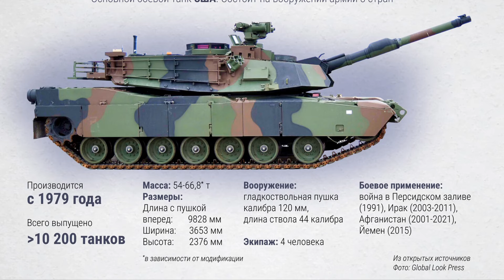እስራኤልን ማመን ከበዳት | የሩሲያ መርከብ ኢራን ደረሰች | አሜሪካ በከባድ ስጋት ተናወጠች | Ethio Media | Ethiopian News